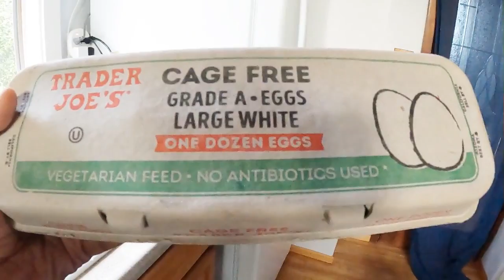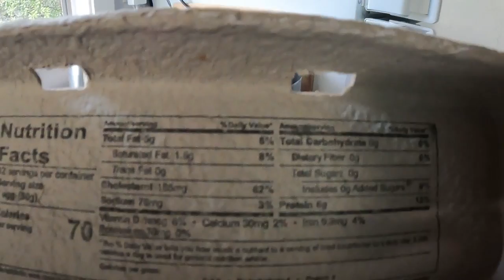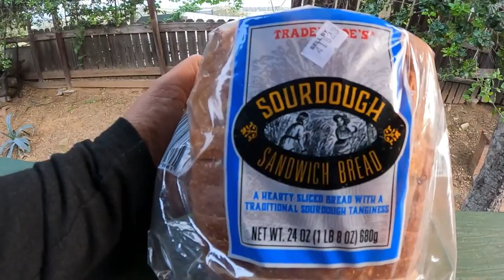URDU |Cooked the protein and fiber loaded meal in USA. Money I paid for banana, Watermelon Bread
You can cook this protein and fiber loaded meal easily. Bought banana, watermelon, bread